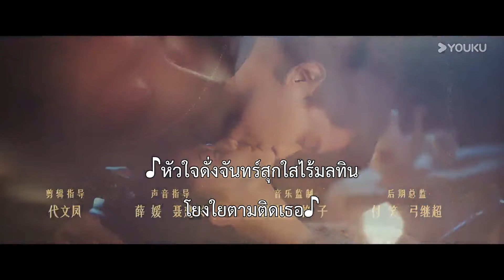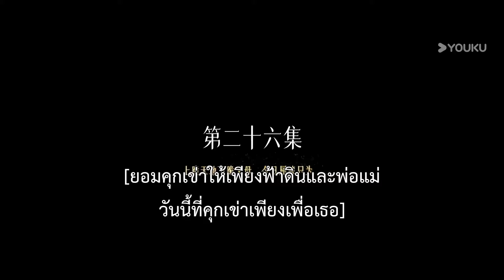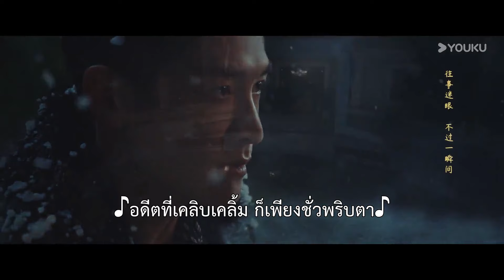ซับไทย | รักต้องห้าม No One But You | EP26 | จินเจ๋อ / กวนซ่าง | YOUKU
★เรื่องย่อ: อวี๋ชิงฮวนถูกผู้บัญชาการทหารเจียงโม่หานพี่เขยรับเลี้ยงหลังจากที่พี่สาวตายอย่างน่าอนาถ เธอถูกอบรมให้กลายเป็นเถ้าแก่เนี้ยของหอโคมเขียว ไม่คิดเลยว่า พี่เขยที่เธอเคารพรัก เป็นฆาตกรฆ่าพี่สาวที่เขารู้สึกสาแก่ใจหลังจากฆ่าให้ตาย ทีแรกเจียงโม่หานคิดว่าตัวเองจะตัดรอนความสัมพันธ์ต่อไปได้ แต่เป็นเพราะอวี๋ชิงฮวน เขาจึงพ่ายแพ้สิ้นท่า หมอกหนาสลายไป ทั้งสองคนพัวพันอยู่ในความรักที่ผิดพลาด แล้วก็ถูกชะตาลิขิต ให้ความรักต้องห้ามต้องเบ่งบานขึ้นท่ามกลางความเคียดแค้น แต่การเข้าใจผิดและการทำร้ายต่าง ๆ นานาที่ทอดข้ามระหว่างคนทั้งสองจะนำมาซึ่งพันธนาการหรือว่าข้อผูกมัดกันแน่
★นักแสดงนำ：จินเจ๋อ / กวนซ่าง

00:00 เว็บไซต์ YOUKU เวอร์ชั่น International ใช้งานได้แล้ววันนี้
02:00 ดาวน์โหลดแอป YOUKU International เพื่อรับชมสิ่งที่น่าสนใจได้ก่อนใคร